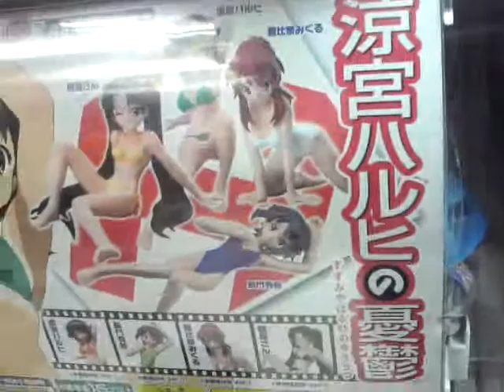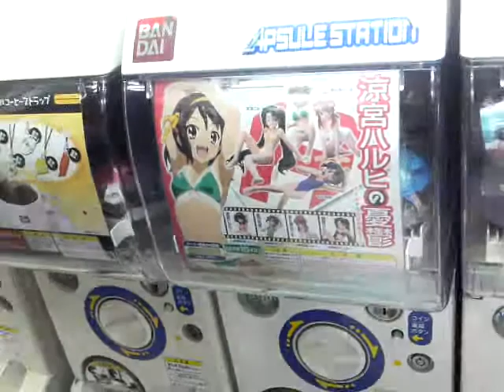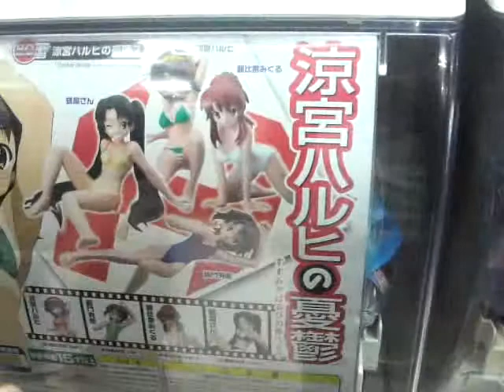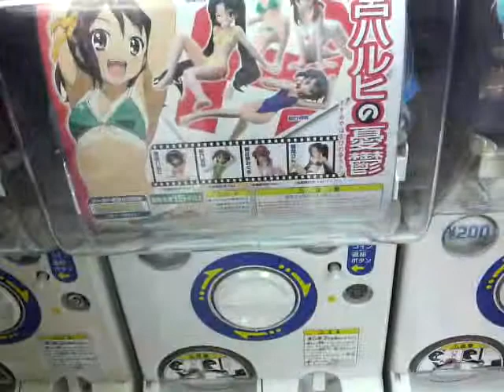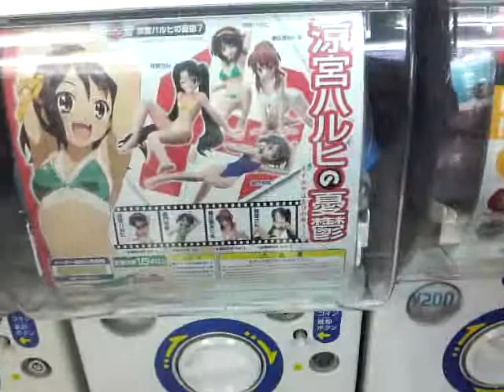白石旅行の地雷強行ふんだららん あの日踏み忘れた地雷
詳しいルールはこちらで /e/da8b138da45b5f71e359aa1d6cffa8f8